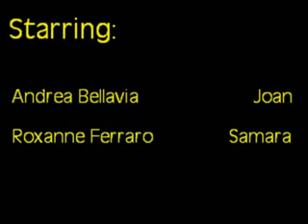Samara The Rapist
Samara Rapes Joan